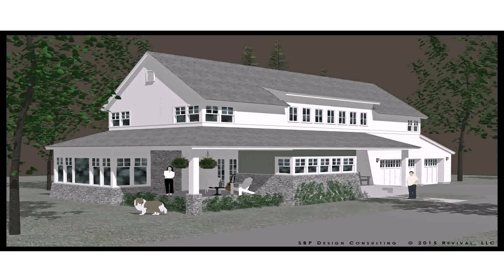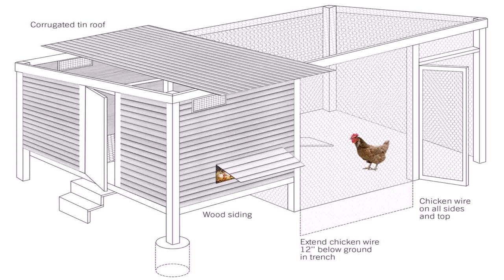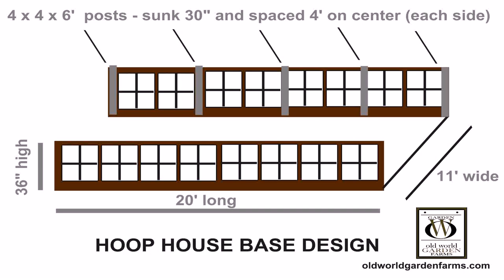8 Sided House Design (see description) (see description)